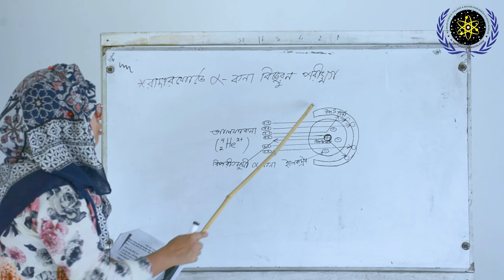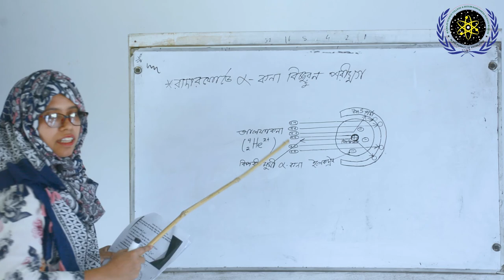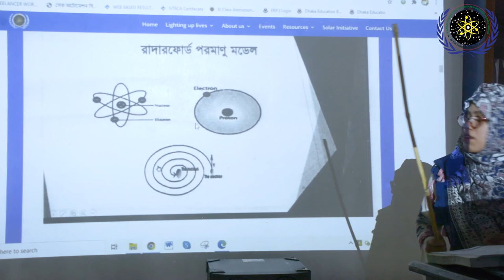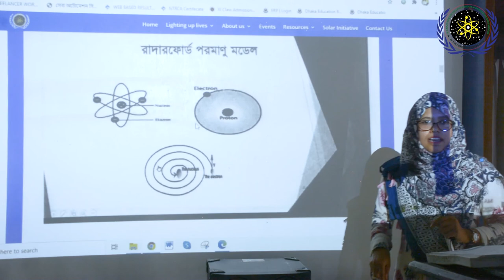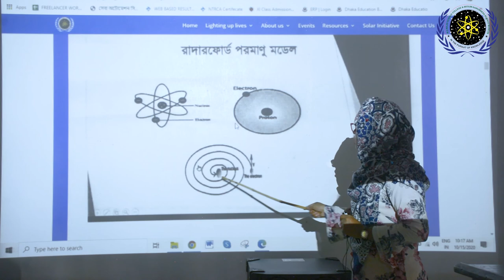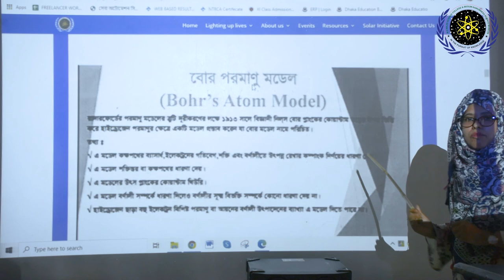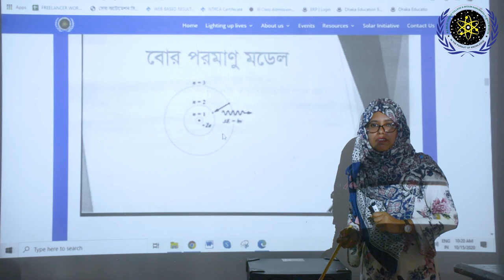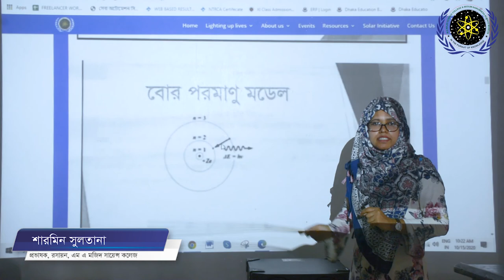Chemistry | Presented by Sharmin Sultana | M A Majid Science College